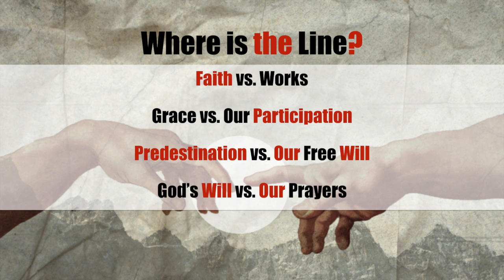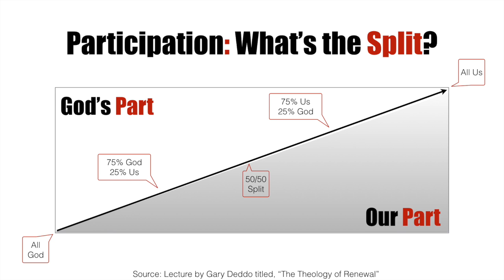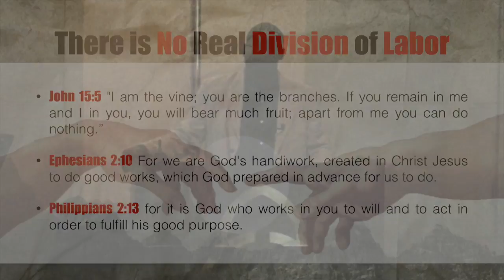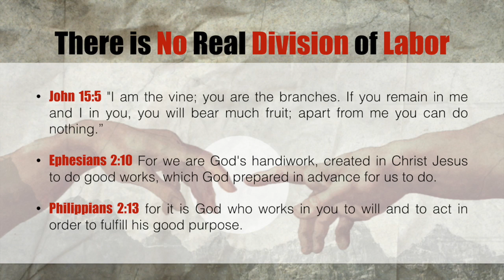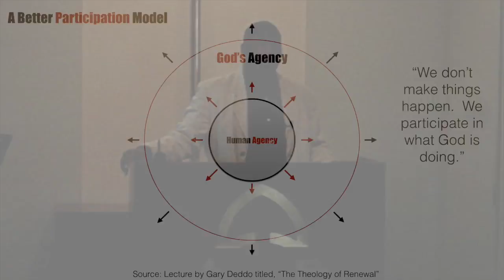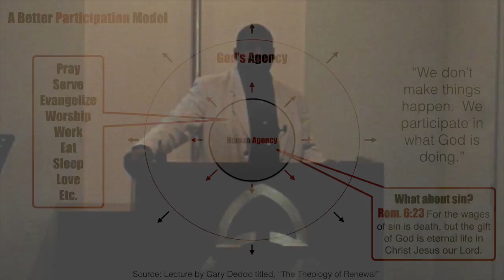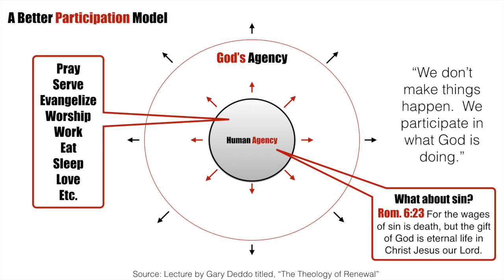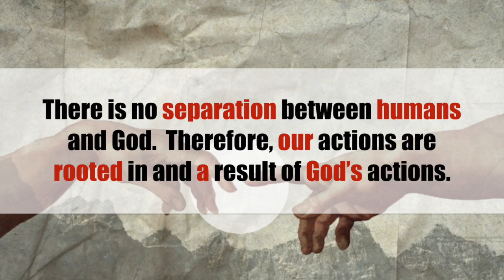Where God Ends and We Begin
When it comes to our relationship with God, what is our part?  How do we know if we are keeping up our end of the bargain?  Is this the right way to think about it?  This message explores these and other important questions.